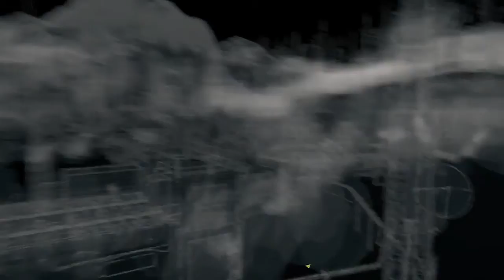Watch Dogs gameplay - PS4 - part 35 - lets play - with commentary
part 35